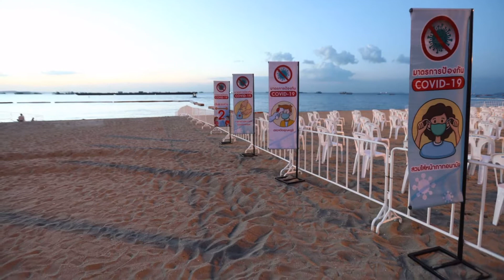เที่ยวพัทยาปลอดภัย! นายกเมืองพัทยาสั่งการ์ดไม่ตกทุกอีเว้นต์ส่งเสริมการท่องเที่ยว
เมืองพัทยายังเน้นมาตรการป้องกันโควิด-19 นายกเมืองพัทยาสั่งการ์ดไม่ตกทุกอีเว้นต์ส่งเสริมการท่องเที่ยว เผยงานพัทยามิวสิคเฟสติวัล 2020 กำหนดจุดคัดกรองก่อนเข้าร่วมงานเข้มข้น

ตามที่เมืองพัทยาได้กำหนดจัดกิจกรรมส่งเสริมการท่องเที่ยวส่งท้ายปีเพื่อกระตุ้นเศรษฐกิจการท่องเที่ยวฟื้นฟูหลังผลกระทบการแพร่ระบาดของโรคติดเชื้อไวรัสโควิด-19 โดยจะมีกิจกรรมส่งเริมการท่องเที่ยวในช่วงสิ้นปี 2563 ไปจนถึงต้นปี 2564 ทั้งกิจกรรมงานเทศกาลดนตรีเมืองพัทยา ประจำปี 2563 พัทยามิวสิคเฟสติวัล งานแข่งขันบินนกประเทศไทย และงานส่งท้ายปีเก่าต้อนรับปีใหม่ พัทยาเค้าต์ดาวน์ 2021ที่จะตามเป็นอย่างมากนั้น

ล่าสุด มีรายงานว่า เจ้าหน้าที่เมืองพัทยาได้เตรียมความพร้อมในเรื่องการจัดสถานที่จัดกิจกรรมงานเทศดนตรีเมืองพัทยา ประจำปี 2563 พัทยามิวสิคเฟสติวัล โดยในปีนี้กำหนดให้มีเวทีแสดงคอนเสิร์ตของศิลปินทั้งหาดพัทยาและหาดจอมเทียน เพื่อรองรับประชาชนและนักท่องเที่ยวที่มาร่วมสนุกสนานในกิจกรรมส่งท้ายปีของเมืองพัทยาได้อย่างสนุกสนานและประทับใจ โดยได้มีการลงพื้นที่ตกตกแต่งสถานที่กันอย่างต่อเนื่องแล้ว

ข่าวรายงานด้วยว่า ทางด้านนายสนธยา คุณปลื้ม นายกเมืองพัทยา ได้เน้นย้ำในเรื่องของการมาตรการการป้องกันการแพร่ระบาดของโรคติดเชื้อไวรัสโควิด-19 อย่างเข้มงวด เพื่อให้เมืองพัทยาเป็นเมืองท่องเที่ยวท่ีปลอดภัยและเอาใจใส่ต่อประชาชนและนักท่องเที่ยวตามนโยบายของทางภาครัฐ โดยได้มีคำสั่งให้ในทุกกิจกรรมของการจัดงานส่งเสริมการท่องเที่ยวต้องมีการกำหนดจุดตรวจคัดกรองให้กับผู้ที่จะเข้าร่วมกิจกรรม เพื่อให้เกิดความรู้สึกปลอดภัยและอุ่นใจทุกครั้งที่เดินทางมาร่วมกิจกรรมท่องเที่ยวของเมืองพัทยา

หน่อย บูรพา นสพประชาไทนิวส์ออนไลน์ /รายงาน